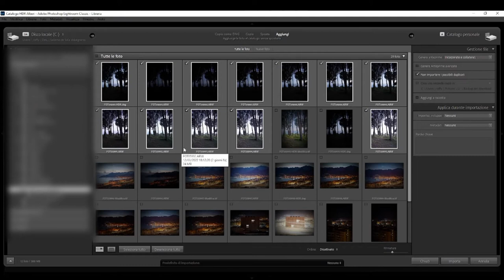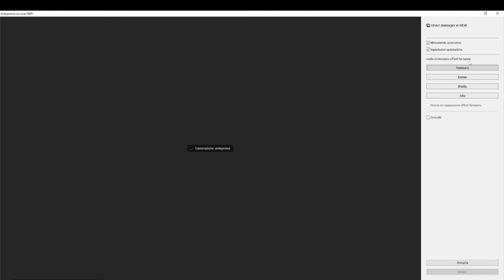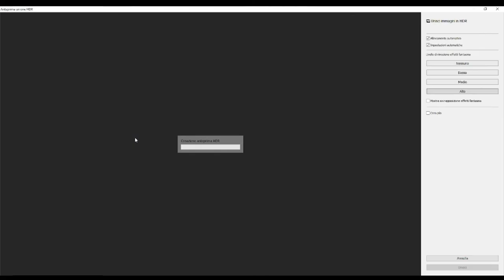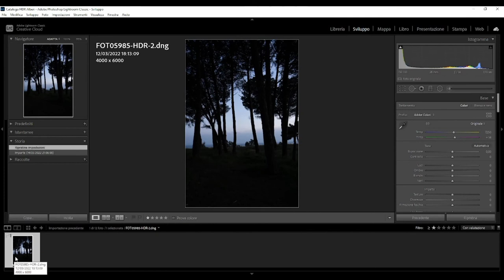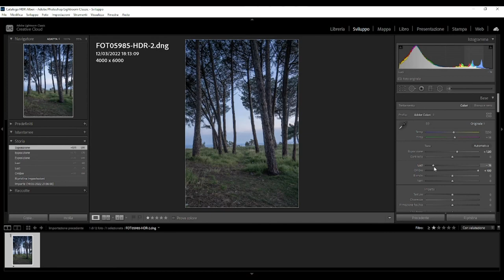Primi passi con l' HDR e post-produzione con Lightroom.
In questa sessione vediamo come scattare una foto in HDR (multiscatto).
La seconda prevede l'unione in post-produzione tutti gli scatti effettuati con tempi di scatto differenti tra le singole foto.

Se il video ti è stato utile supportami con un semplice segui.